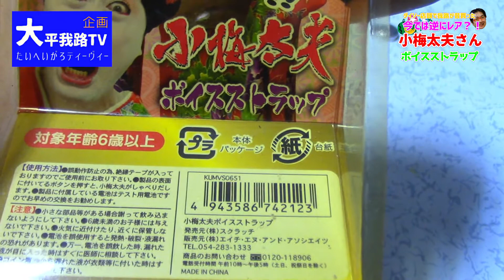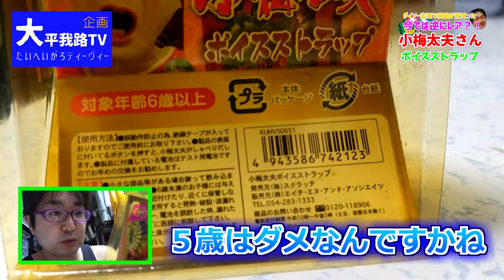【経年劣化】小梅太夫さんの爆笑ギャグが聞こえる？ボイスストラップ 大平我路TV